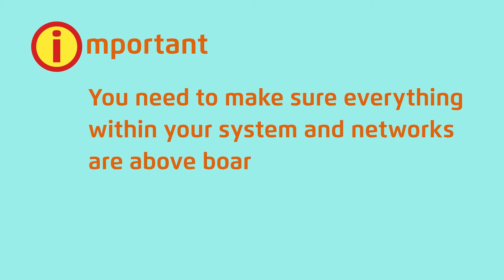Network and System Compliance Auditing - Trailer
Compliance auditing is so important. You need to make sure everything within your system and networks are above board so that they meet all the rules and regulations required of them. So if you work anywhere with an IT network or IT systems in place – and let’s face it, you definitely do – this course is for you. Compliance means making sure everything you’ve done, you do, and you’re going to do meets all the standards required. Auditing means thoroughly going over every aspect of your business to make sure it’s compliant. So, put them together, and you’re looking at the measures you take to analyze a business’ health in relation to its internal and external requirements.